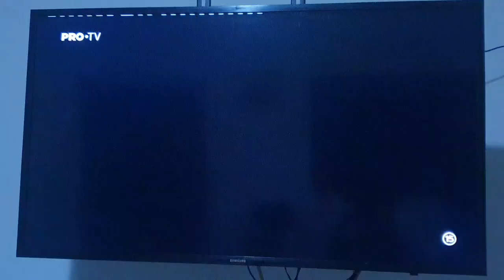Filmnation Entertainment,Endgame Entertainment (2011)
Seeking Justice
(2011)
Pro Tv,Netflix